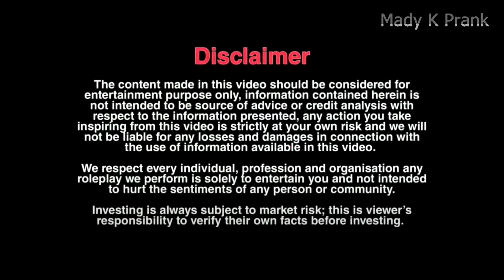pagal uncle prank on cute girl and boy || Prank on India || Mady K Prank